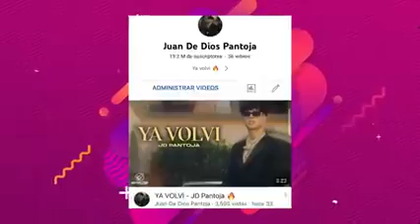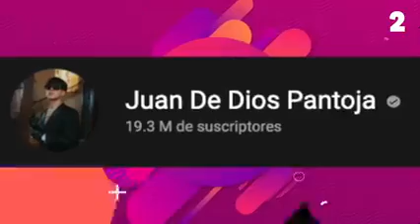JD pantoja vuelve a youtube 7 mensajes ocultos que no notaste en ya volví su video come back